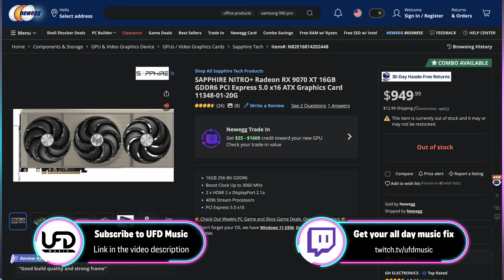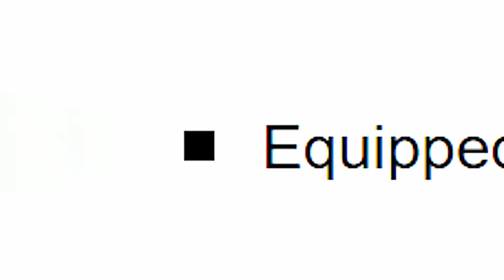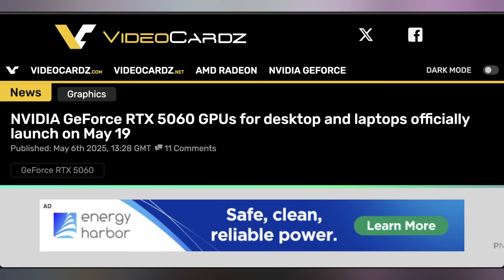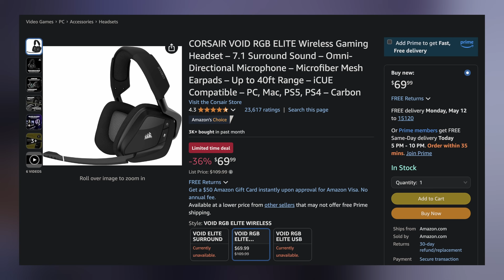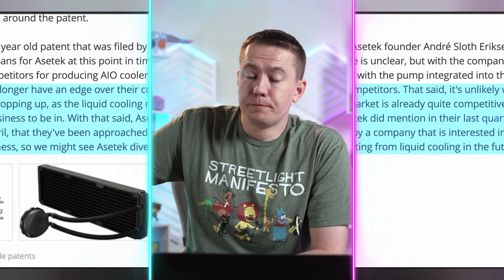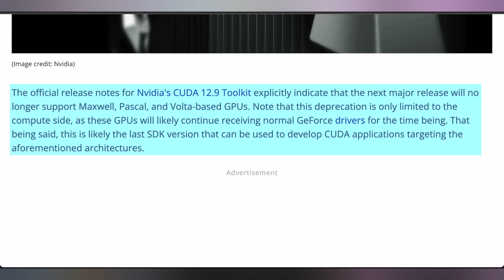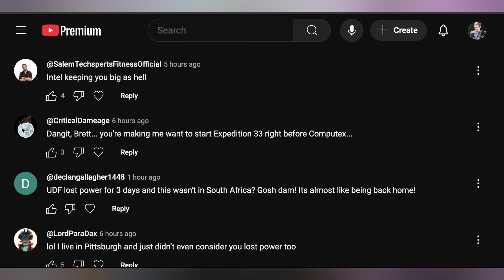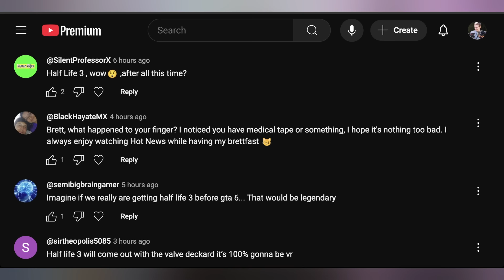It’s Over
0:00 - Intro
00:32 - Nvidia N1 At Computex
01:59 - Sponsor
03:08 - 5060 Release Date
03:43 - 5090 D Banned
04:30 - UFD Deals
05:08 - Core Ultra Price Drop
06:00 - Asetek Patent Expired
07:31 - CUDA Dead
09:14 - Comment Response

Presenter: Brett Sticklemonster
Videographer: Brett Sticklemonster
Editor: Rikus Strauss
Thumbnail Designer: Reece Hill